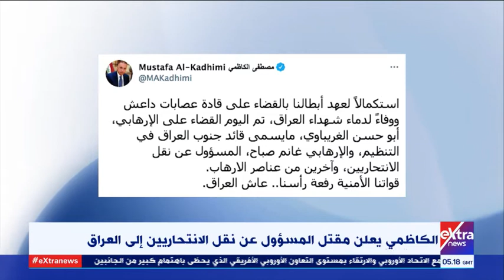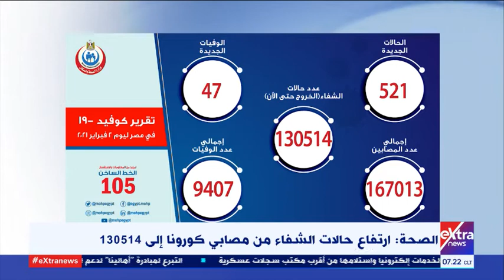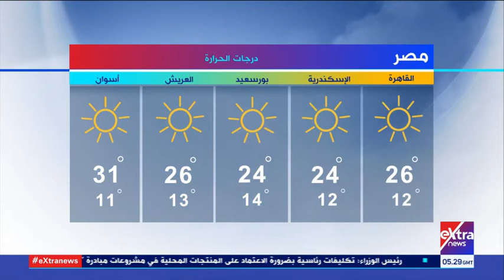غرفة الأخبار| جولة الـ7 صباحا الإخبارية (كاملة)